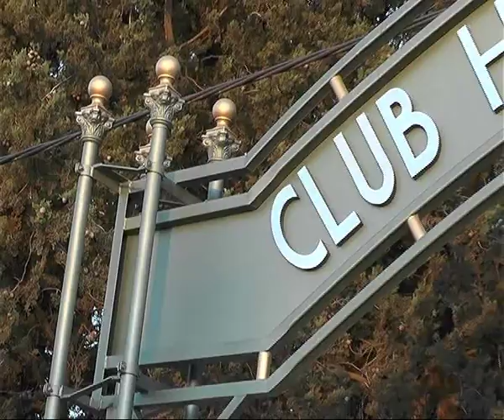2018 12 10 INAUGURACION PORTAL HIPICO 2 SERGIO BORDONI Y RUBEN BRAUN